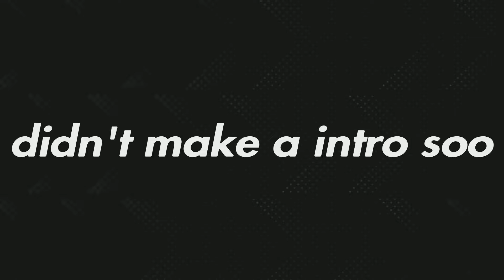this game is very very very very good